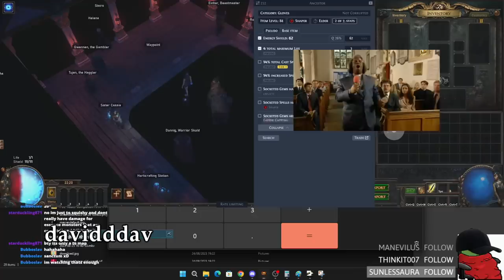Path of Exile 3.22: TRIAL OF THE ANCESTORS DAY #14-15 MISTACKES WERE MADE, RNG IS NOT WITH YOU...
100$ Patron: Robert
50$ Patrons:
- Anonymous
- Jeremy